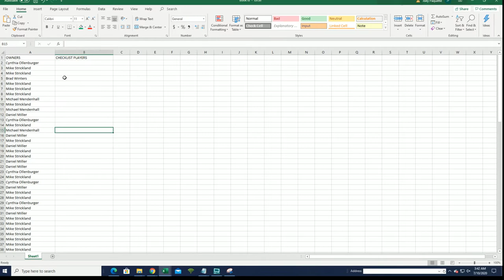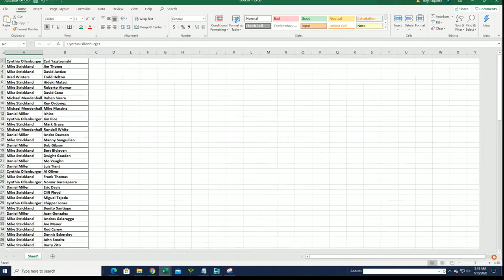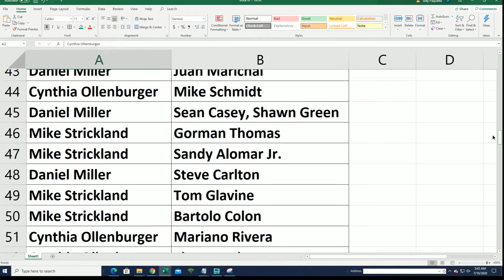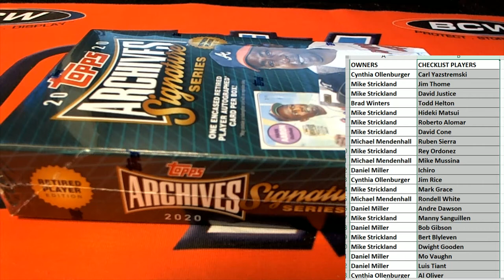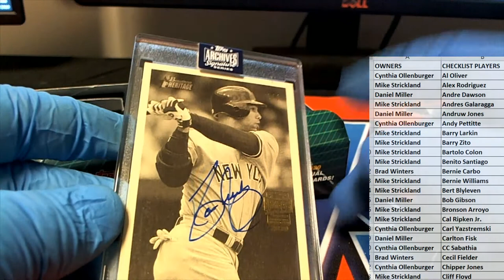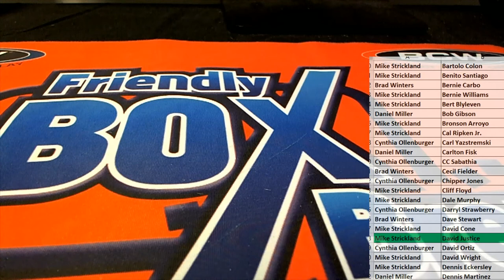2020 Topps Archives Signature Series Retired Player Ed Baseball Box ID 20ARCHRET213